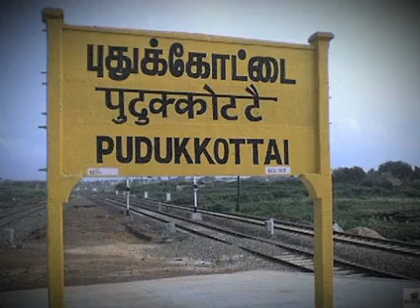கணவன் வைத்திருந்த 15 செல்போன்கள் சந்தேகத்தின் பேரில் சோதனை செய்த மனைவி! | திருச்சி வங்கி ஊழியர்